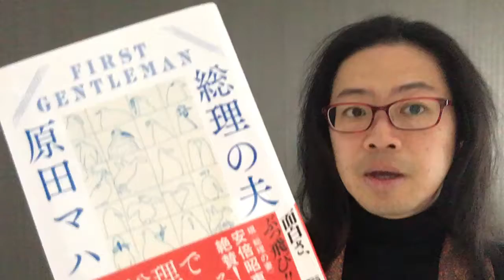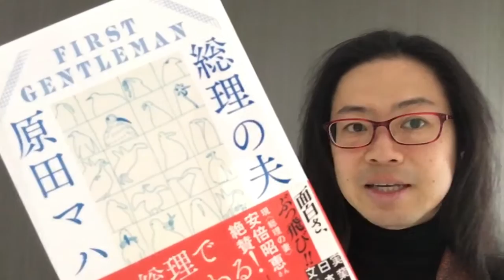『総理の夫』原田マハ【よむタメ！vol.874】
『総理の夫』原田マハ

   撮影＠札幌

１年で10000冊読む日本一の本読みグループ【本が好き！倶楽部】くっきー部長が１分で本を紹介する【よむタメ！】